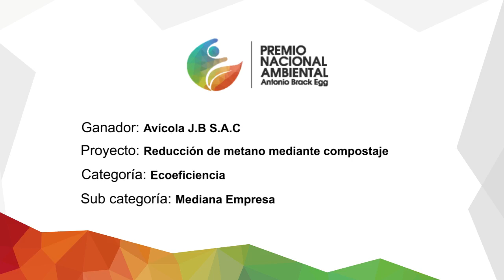Ganador del Premio Nacional Ambiental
Avícola J.B S.A.C